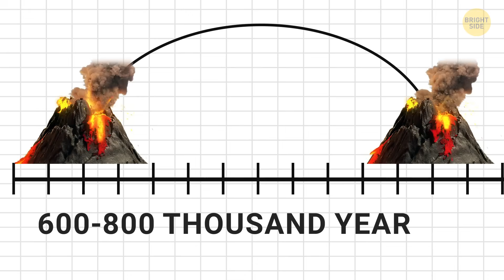Earth’s Largest Iceberg Is Moving Toward the Atlantic Ocean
Earth’s largest iceberg has officially started drifting toward the Atlantic Ocean, and scientists are watching closely because this massive block of ice is the size of a small country and moves faster than most people expect. The iceberg broke free from Antarctica after years of slowly loosening from its ice shelf, and now ocean currents and winds are steering it into open waters like a giant frozen ship. As it travels north, it could interfere with wildlife, shipping routes, and even global ocean circulation, depending on how far it drifts. Researchers say this journey gives us a rare chance to study how massive icebergs melt, break apart, and influence the climate around them.